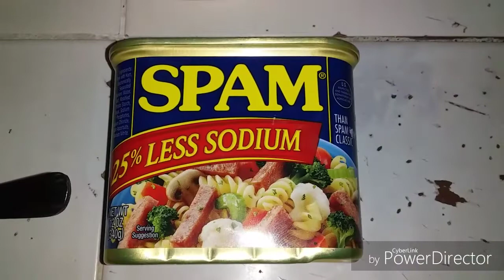SPAM Crunchy Fingers !!!